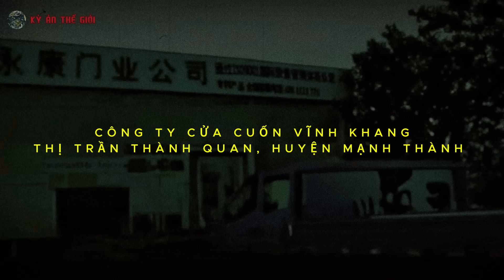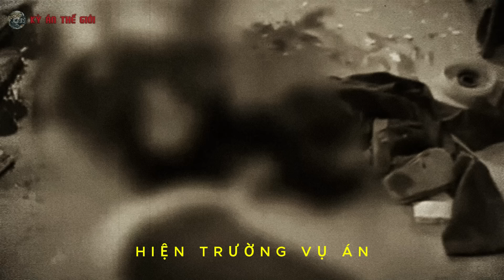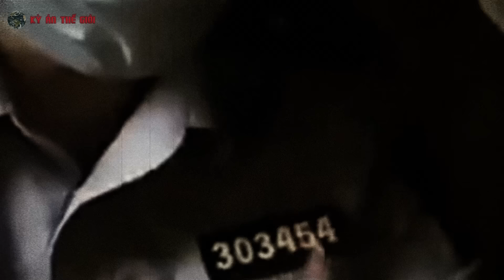Kỳ Án Trung Quốc: Thảm Kịch Gia Đình và Bí Mật Đằng Sau